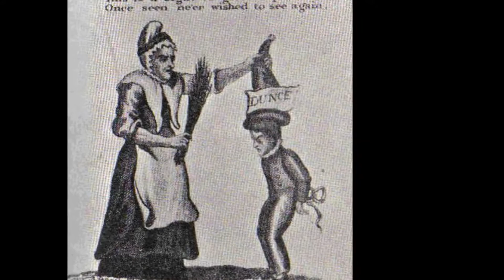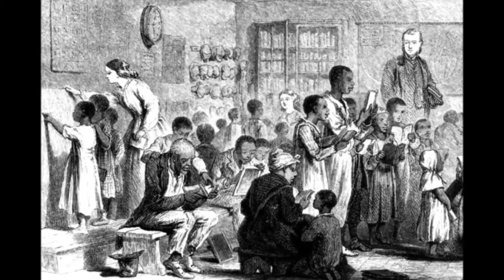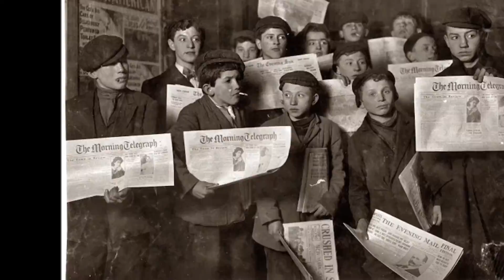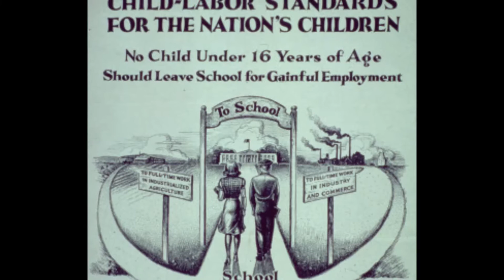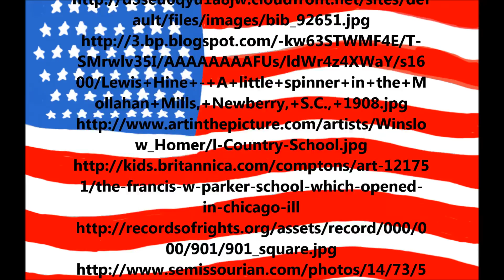Generation by Generation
Our final project for APUSH!